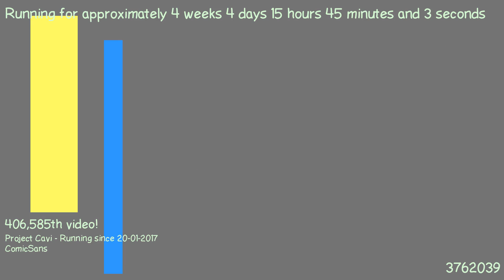1487771355 - Webdriver Cavi - F_0